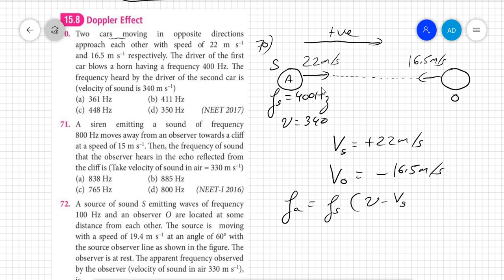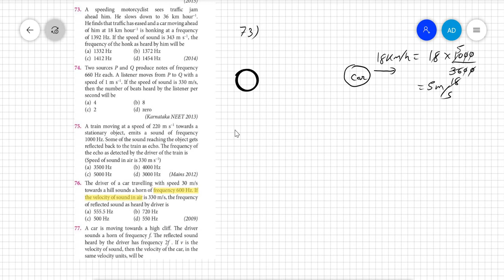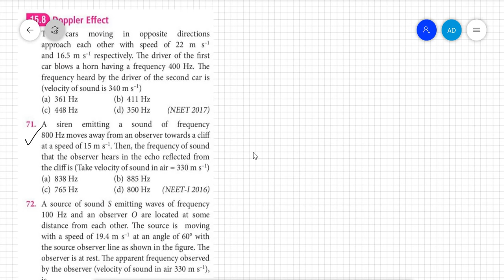short trick(doppler effect problem solving)